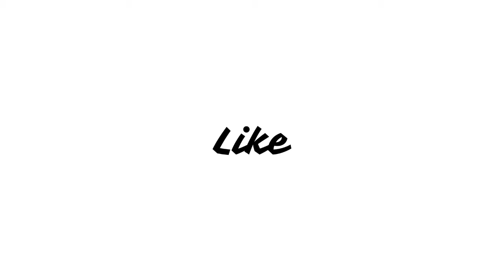Dolittle Movie (2020) Review In Hindi | Robert Downey Jr., Tom Holland, John Cena, Selena Gomez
After the death of his wife, the eccentric doctor and veterinarian, who can talk to animals, shuts himself in the house with only his animals for company. But when Queen Victoria falls gravely ill the doctor is forced to go out in search of a cure, an adventure which involves fantastical creatures, pirates and even a mythical island